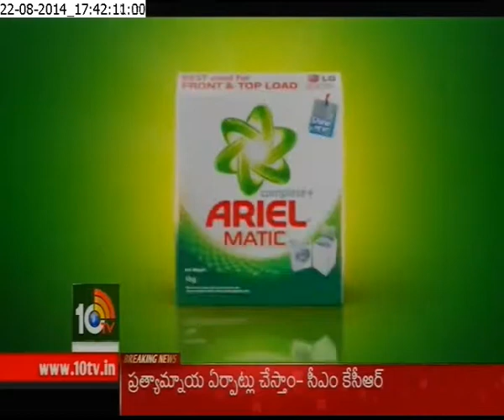MEHER CANCER CLINIC, BY DR.MEHER LAXMI